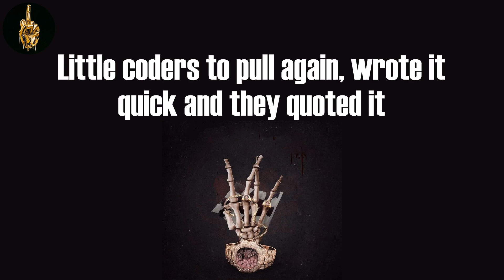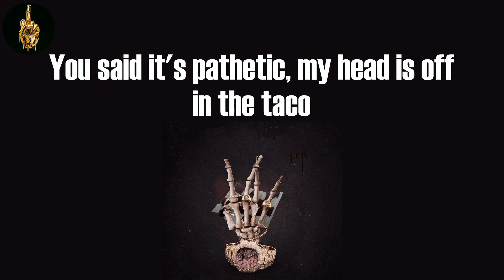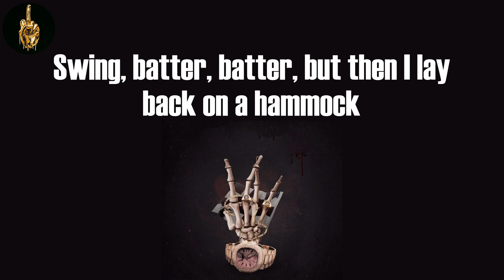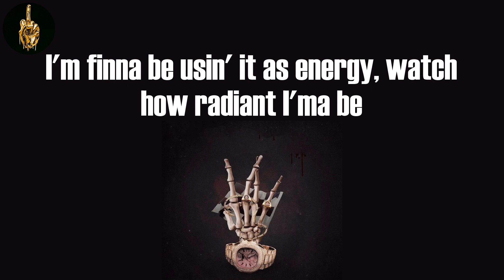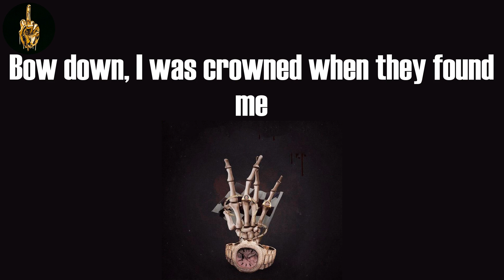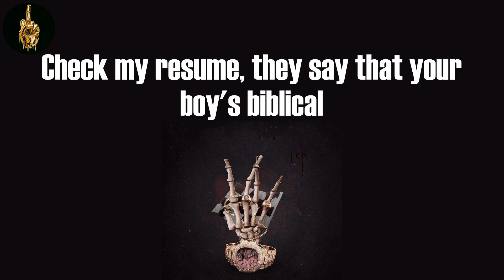Worldwide Choppers (Lyrics) - Tech N9ne